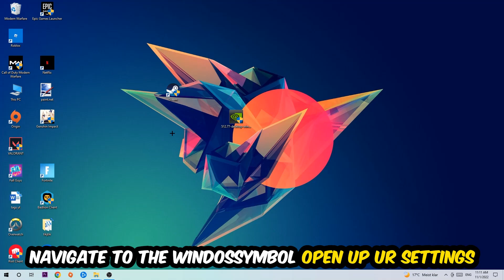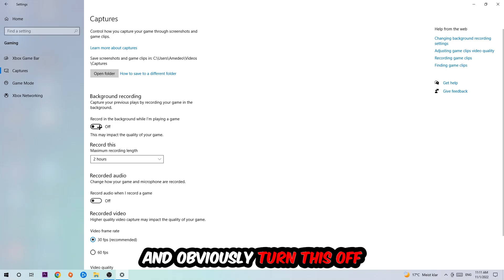Mortal Kombat 11 – How to Fix Fps Drops & Stuttering – Complete Tutorial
how to fix Mortal Kombat 11 fps drop,
how to fix Mortal Kombat 11 fps drop ps4,
how to fix Mortal Kombat 11 fps drop ps5,
how to fix Mortal Kombat 11 fps drop pc,
how to fix Mortal Kombat 11 fps drop xbox,